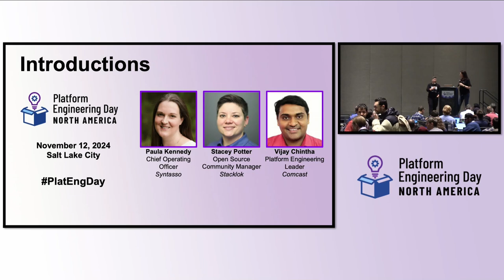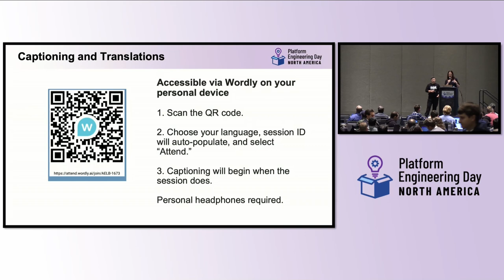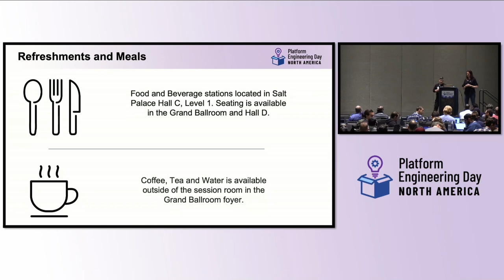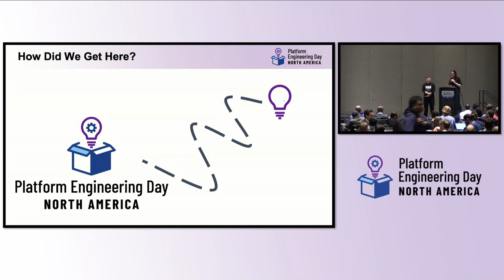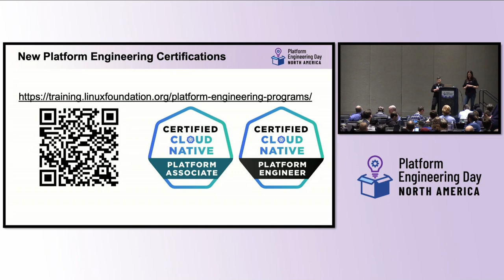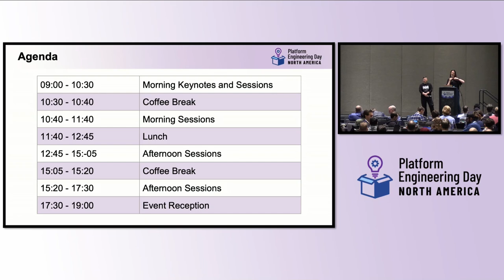Platform Engineering Day | Welcome + Opening Remarks- Paula Kennedy & Stacey Potter, Event Co-Chairs